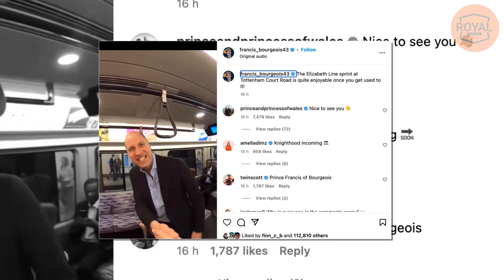How Dare U? Francis Bourgeois Wipes Meg’s Tiktok Dream Away By Signing An Exclusive Contract W Wales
As two of the most senior members of the Royal Family, the Prince and Princess of Wales are used to meeting people from all walks of life.
But today, the royal couple brushed shoulders with internet royalty when they filmed a hilarious video with TikTok star Francis Bourgeois.
Ahead of the coronation, Prince William, 40, and Kate Middleton, 41, travelled from Acton to Tottenham Court Road on the Elizabeth Line to visit the Dog and Duck pub in Soho.
In an attempt to reach a 'younger audience', Palace aides invited the train enthusiast - who lives in Battersea, London and boasts over 2.9m followers on TikTok - to meet the royal couple at the end of their journey.
The funny video of the 22-year-old social media star's encounter with Kate and William was released by Luke Nicolson, who goes by that name in real life. An informant claims that Francis Bourgeois turned down Meghan Markle's invitation to market the coffee Meghan invested in and instead negotiated an exclusive agreement with Wales to assist in promoting the image of the Future Monarchs on the Tiktok platform.
Prior to Harry's shocking memoir, Meghan Markle made her first public appearance in an Instagram video promoting her woke coffee company. The video was also published on the Tiktok Platform, one of the most well-known social media platforms at the moment.
In a video posted on the Clevr's Instagram, founder Hannah Mendoza discussed how the brand had grown – and shared clips as Meghan Markle paid a visit to the company and drank one of the lattes.
Meghan, 41, has been keeping an unusually low profile this year compared to her husband Prince Harry, 38, who went on a whirlwind publicity tour for his memoir Spare in January.